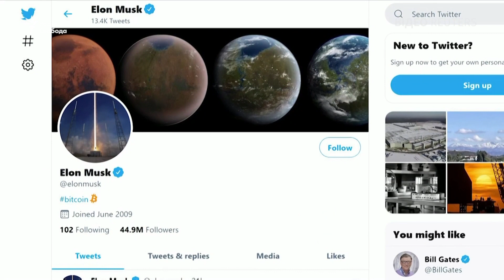Корабель Ілона Маска для польоту на Марс знову вибухнув під час випробувань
Прототип космічного корабля Starship, який компанія SpaсeX розробляє для подорожі на Марс, знову вибухнув під час випробувань. На кадрах трансляції добре видно, що, як і минулого разу, проблеми почалися під час посадки. Самі розробники підтверджують: сам політ йшов за планом, корабель піднявся на висоту 10 кілометрів. І, за оцінками фахівців SpaceX, випробування пройшло успішно. У грудні минулого року інший прототип Starship також вибухнув на полігоні. Тоді не спрацював один із двигунів – як пізніше пояснив Ілон Маск, тиск у паливному баці був недостатнім і через це швидкість приземлення була занадто високою. (Відео Reuters)